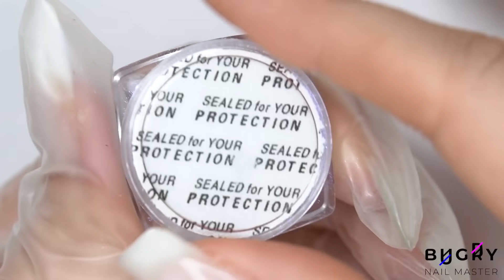Uñas de tendencia AURORA AQUA 💎 Arte de uñas coreano 2021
Chicas, hoy les mostraré el arte de uñas popular en Corea: AURORA AQUA. Los espectaculares diseños de uñas son adecuados no solo para el caluroso verano. También complementará tu maquillaje y look en invierno 💎 Video anterior

¡Te deseo toda la felicidad y el amor!